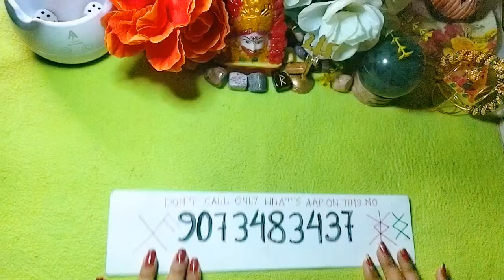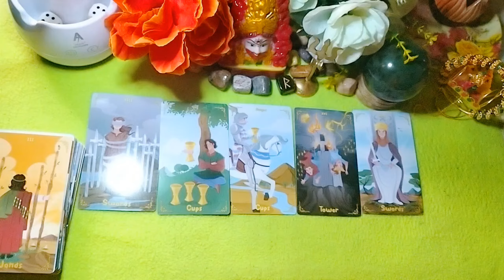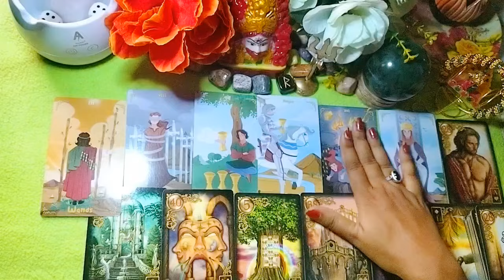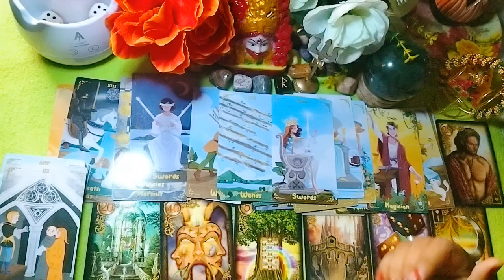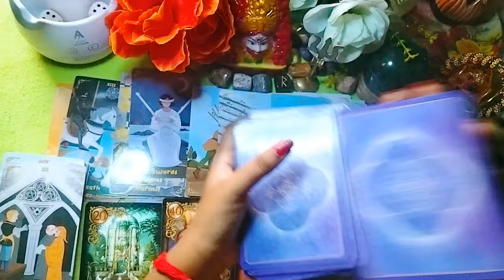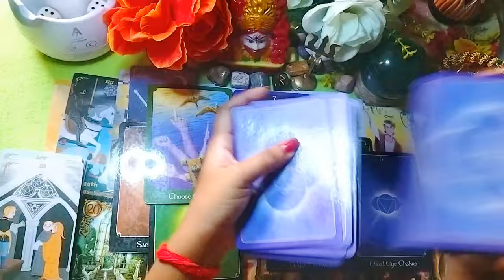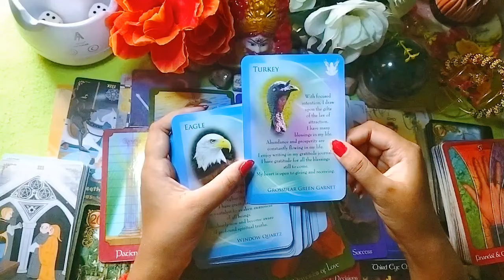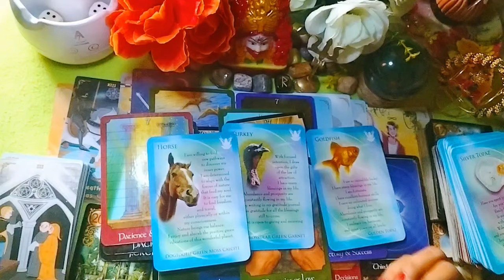No Contact Current Feelings Nextaction 💖 Guidence 🎁 Ex partner Wapas Ayenge 🧿 Luck Apke Favour Me h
So don't take it too much serious...Take whatever resonate,if do not resonate with you than leave this,Do not take major Decision behalf of this reading...if you take than we (myvideos/channel) are not responsible for your decision and action.